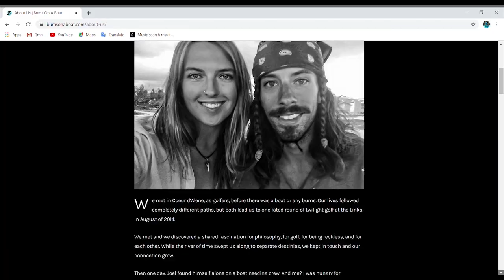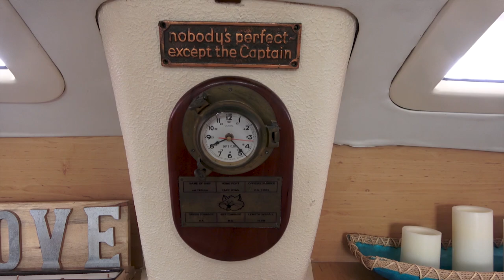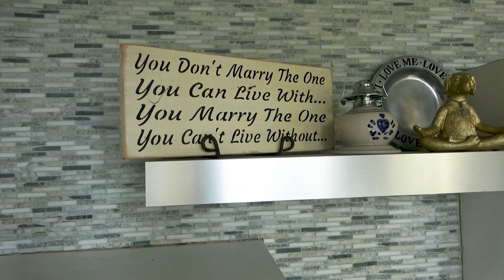Is Boat Life RIGHT for You? ~ Bums on a Boat Ep 164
Before buying the boat, you'll want to ask yourself some hard questions:

- "Am I willing to give up the conveniences and space I've grown used to?" -

- "Am I willing and able to ask my body to perform strenuous activities - in extremely hot and humid places!?" -

- "Am I willing to pay a lot of money to live a challenging, often primitive, lifestyle?" -

If the answer is YES ~ let's go baby!!

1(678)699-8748 Get in touch with Brian and Carrie to charter their boat and find out for yourself if a boat life adventure is worth the sacrifice.

– Don't Skip Ads 🙃 -- it's free & really helps out

– Grant a Wish

– Link to Gear -- Learn about tried & tested products we use & love, we earn from qualifying clicks

** FILM GEAR **

Main Cam
Dead Cat Mic
GoPro Wind Reducer
Polarized Filter

- PHILOSOPHY -
Tell the truth + Be positive

** BOOKSHELF **

- Sailing the Farm |

- Complete Illustrated Sailboat Maintenance Manual |

- Boatowner’s Mechanical and Electrical Manual (Joel's fav) |

- The Voyagers Handbook (Michal's fav) |